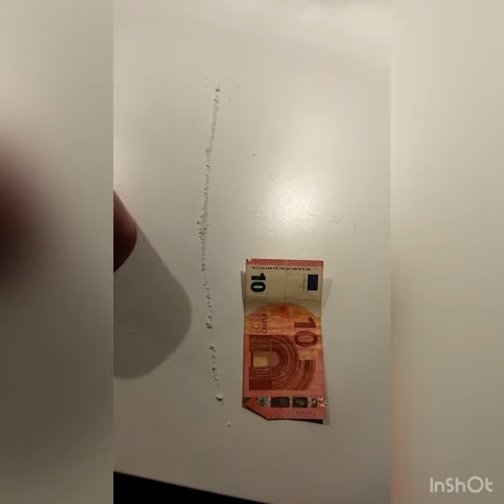Tak tohle bude šrumec